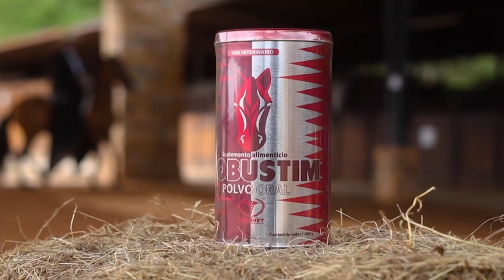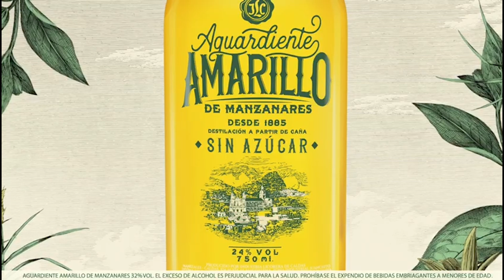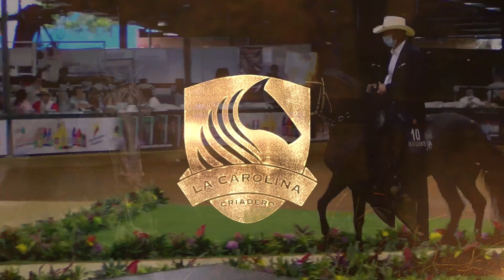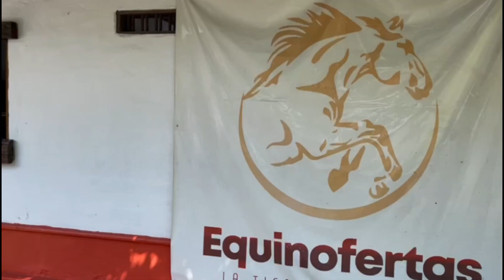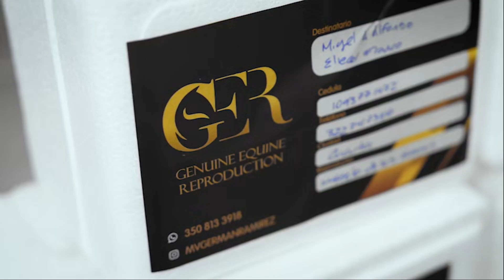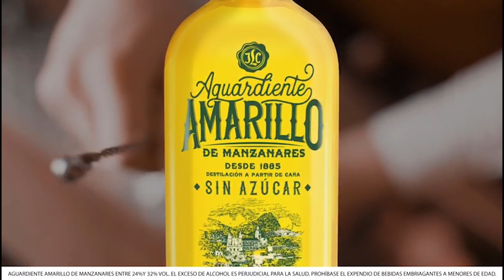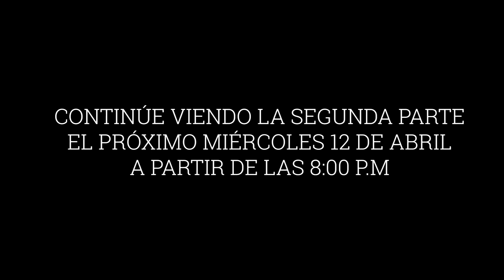Sr Chalán | Victor Rodríguez (MOÑA) | Parte 1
Clic Aqui Para Suscribirte a este canal es una empresa Colombiana que tiene como misión mostrar al mundo el Caballo Criollo Colombiano a través de la utilización de tecnologías de información y comunicación.